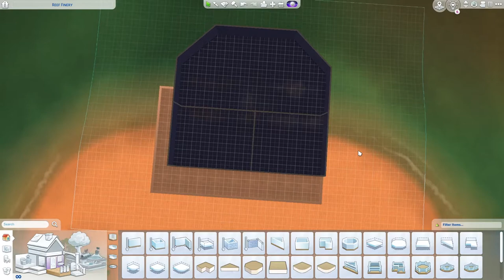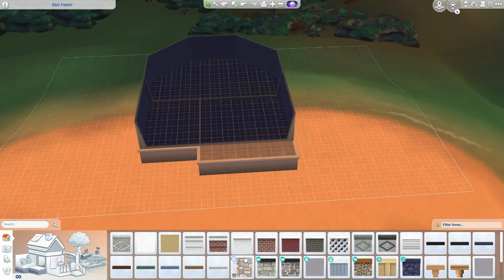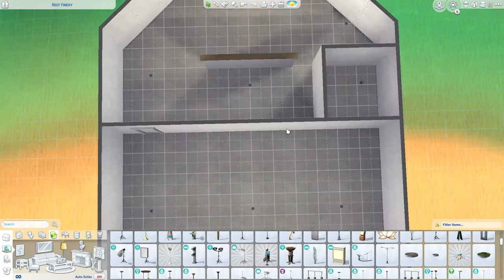Island home NO cc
So I deleted all my custom content. and I struggled through this entire build. I miss my CC already :(